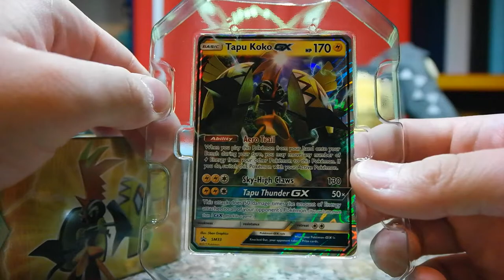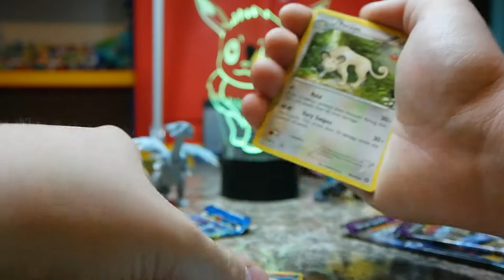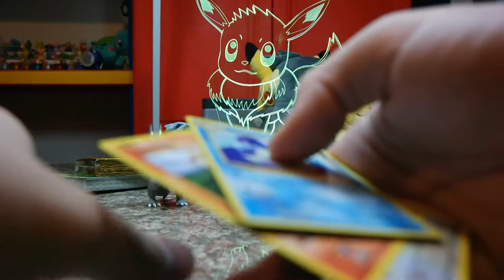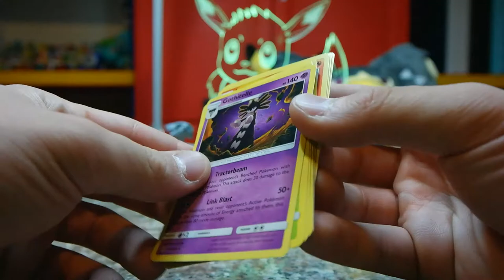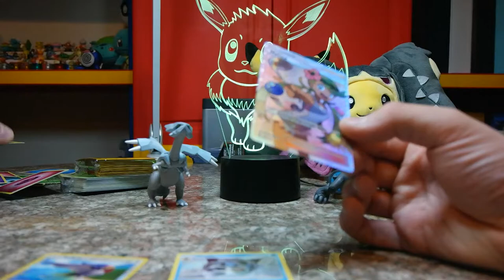TPO #48: Tapu Koko GX Tin